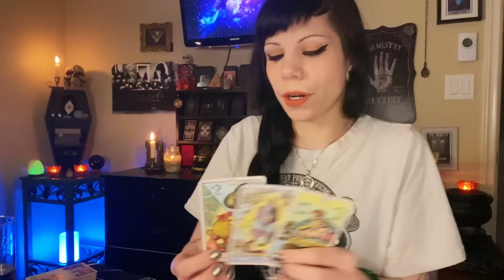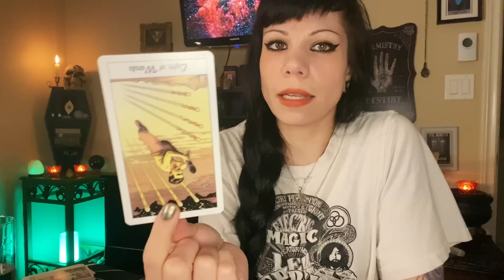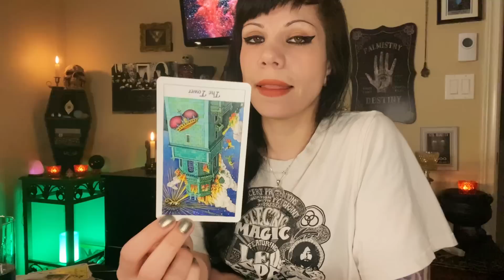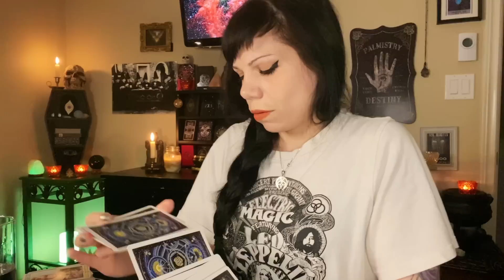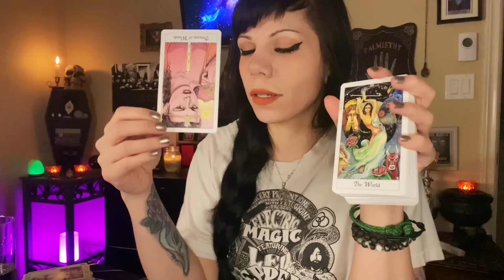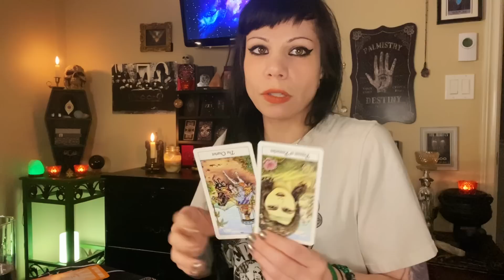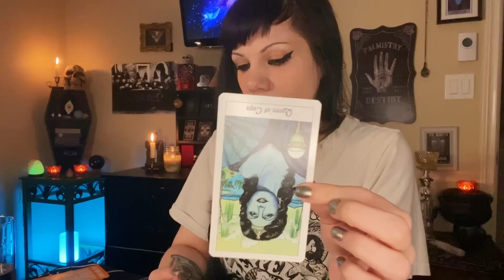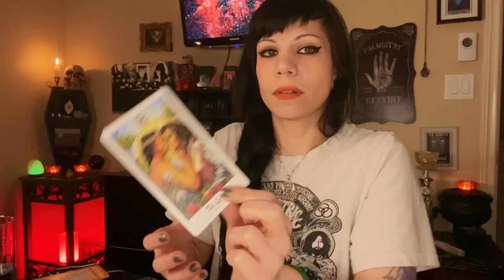333 • This is for someone who is still feeling hurt and heartbroken ❤️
General tarot card reading for Gemini, Taurus, Aries, Cancer, Leo, Virgo, Scorpio, Sagittarius, Capricorn, Aquarius, Pisces, Libra

⭐ Personal Readings⭐
(I only open and respond to reading-related inquiries! )